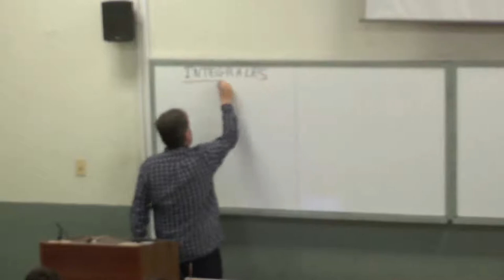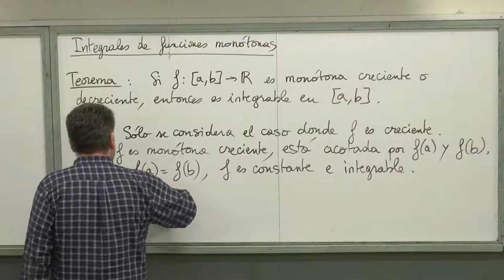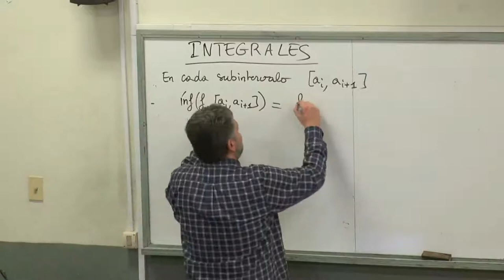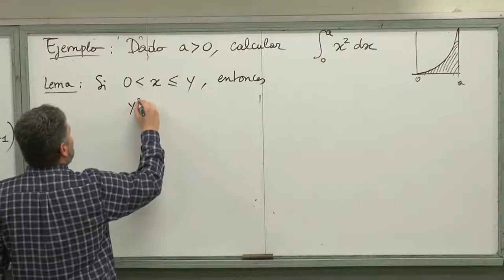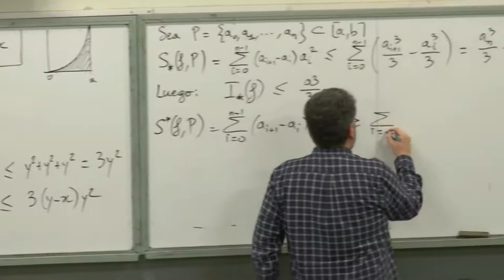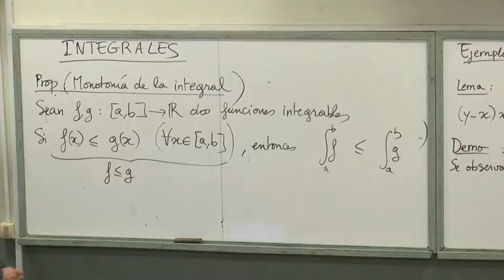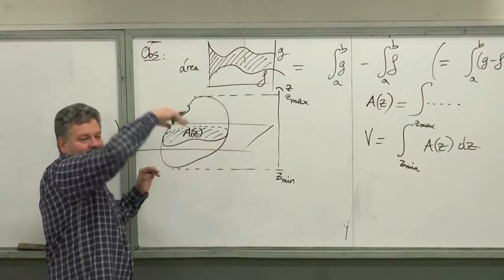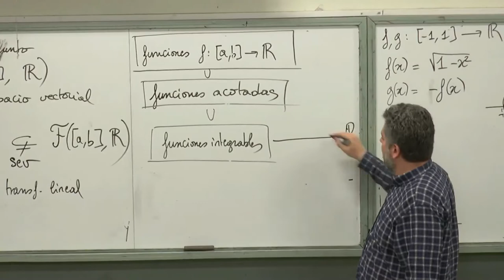Clase teórica 13 del curso de Cálculo DIV de la FING del 2018, Montevideo, Uruguay.